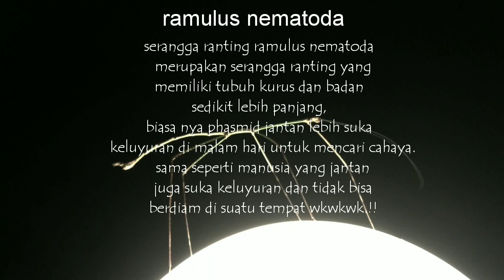Belalang kayu berjoget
hello hello dan hello teman2
mohon maaf sekali kalau judul video nya terlalu lah pokok nya😊🙏

sesekali ngaur ngak dosa dong wkwkwk..

ini salah satu phasmatodea atau phasmid dan bernama species ramulus nematoda, buat para pecinta phasmid tentu serangga ini sudah tidak asing lagi kan hehehe..

biasa nya phasmid jantan itu lebih suka keluyuran di malam hari dan sangat suka dengan cahaya, sementara si betina nya lebih suka berdiam di tempat sambil menunggu si penjantan datang menghampiri😱

ternyata ngak ada beda nya juga yaa serangga malam itu dengan lelaki yang suka keluyuran di malam hari wkwkwk..!!

kira2 ada ngak di antara teman2 seperti itu,

terimakasih banyak.!